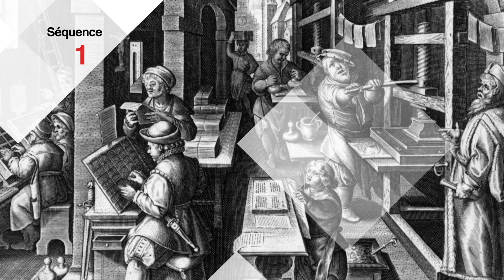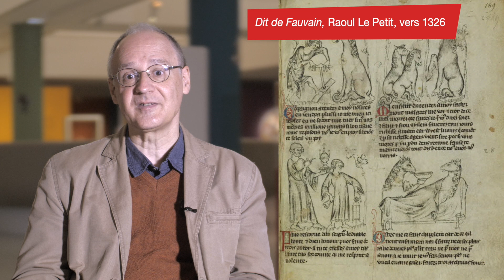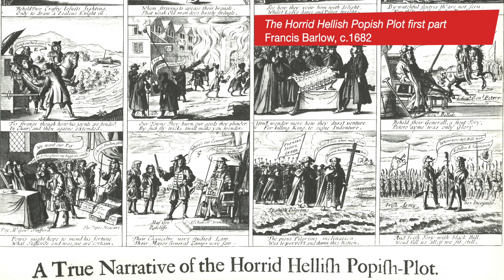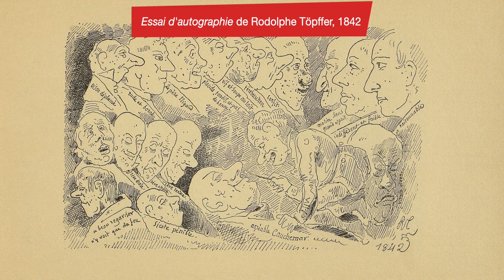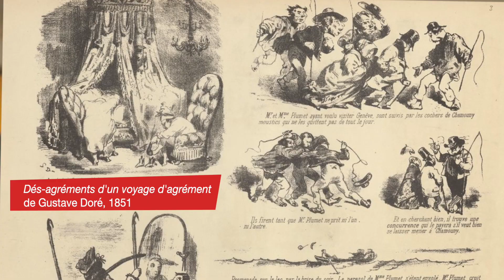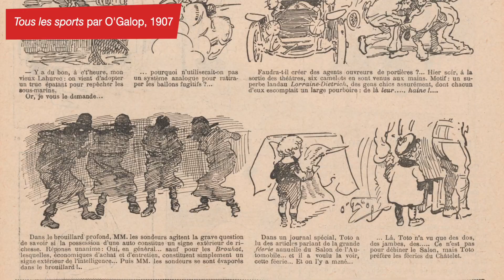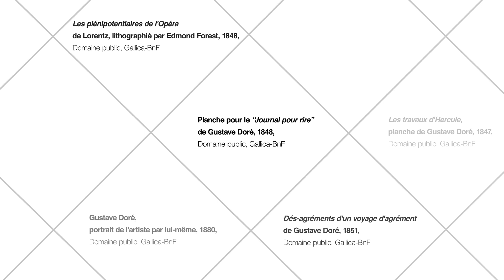Histoire – Les premiers récits en images - MOOC BD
C’est au XIXe siècle que débute officiellement l’histoire de la bande dessinée. Son géniteur n’est ni français, ni belge… mais suisse ! Il s’agit du Genevois Rodolphe Töpffer, dont le travail ne tardera pas à faire des émules en Europe…